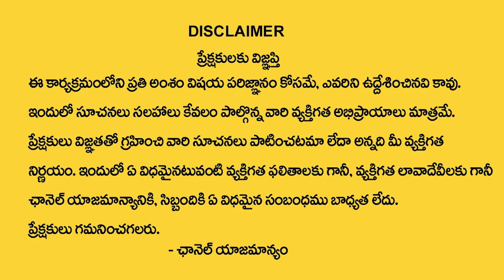ఈ రోజే అమావాస్య ఈ మంత్రం చ‌దివితే ప‌ట్టింద‌ల్లా బంగార‌మే | Amavasya Remedies | Nanaji Patnaik